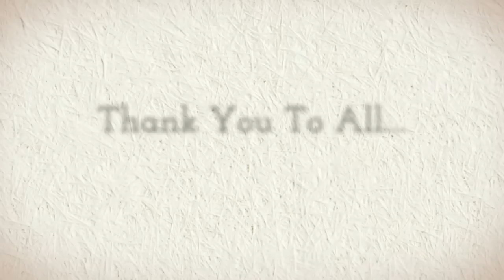K9 Magazine Photoshoot with Hollyoaks Stephanie Davis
K9 Magazine met up with Hollyoaks actress Stephanie Davis and her dog Romeo at The Malmaison Liverpool. Take a look at her photoshoot!